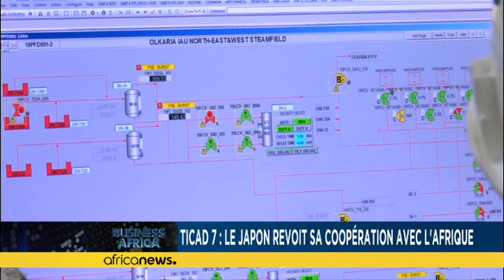TICAD 7 : le Japon revoit sa coopération avec l'Afrique [Business africa]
*Le japon qui accueille la septième édition de la conférence internationale de Tokyo sur le développement de l'Afrique TICAD, s'est présenté à l'Afrique en ''investisseur de qualité d'un développement des ressources humaines.''*

La TICAD 2019 s'est ouverte mercredi sous le thème "faire avancer le développement en Afrique par les personnes, les technologies et l’innovation".

Occasion pour la troisième économie mondiale de rattraper l'énorme retard qu'elle accuse face à des pays comme la Ch…